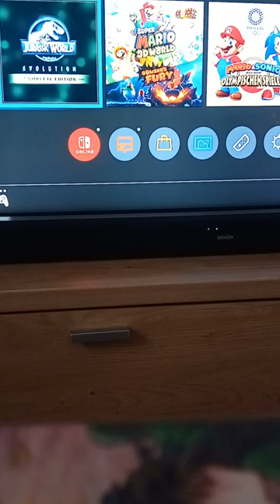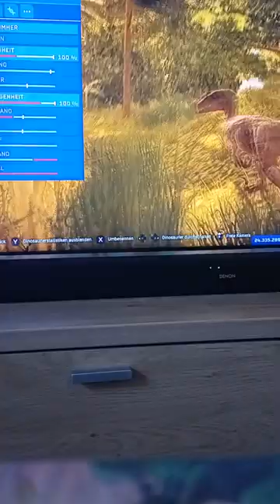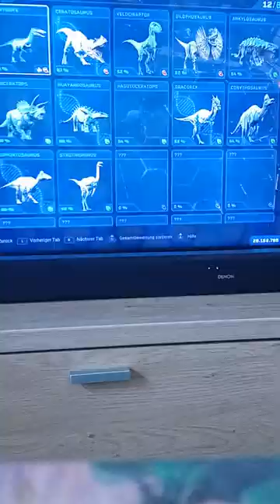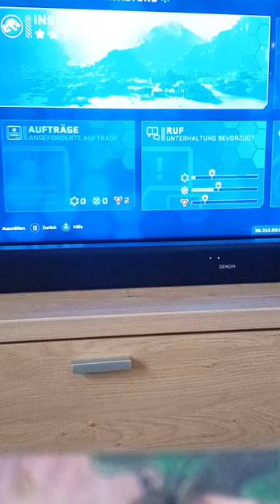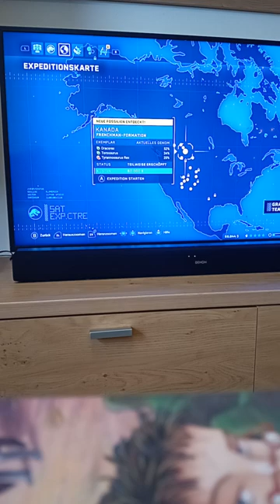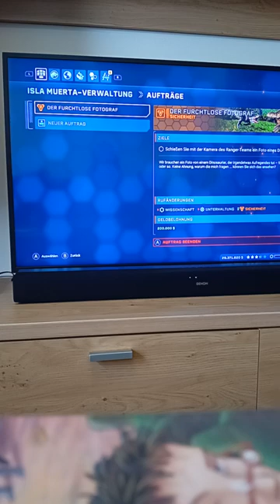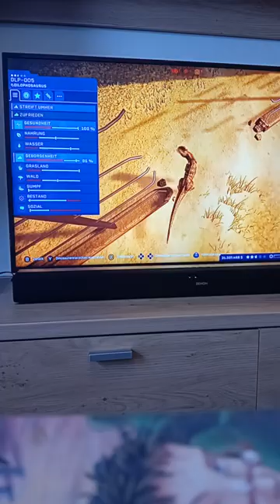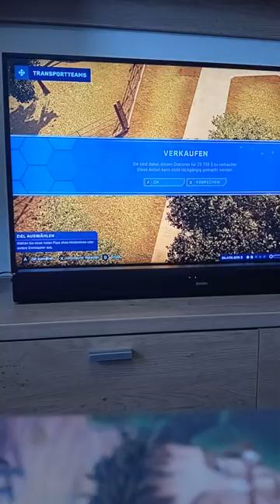ISLA TACANO #1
Bambam und Fredde zocken Jurassic World Evolution 1 switch